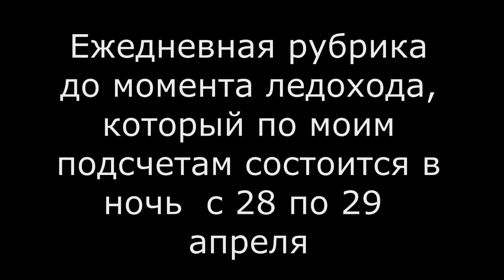Состояние льда на реке ОБЬ 17 04 20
Буду каждый день следить за состоянием льда на реке ОБЬ, до момента подвижки и ледохода.